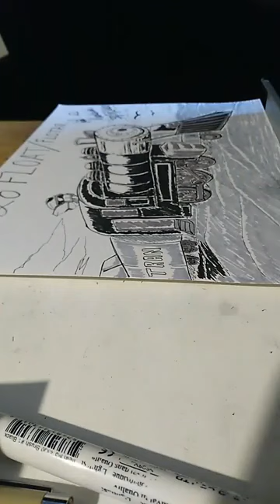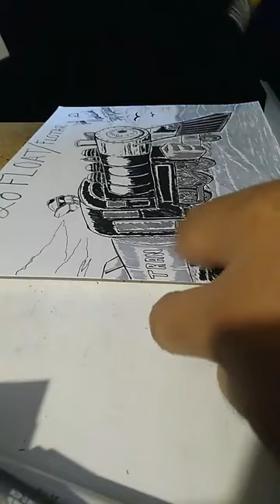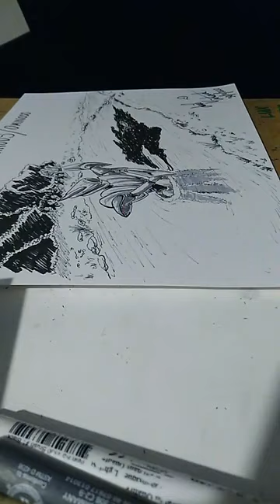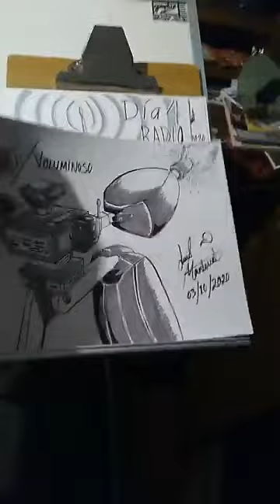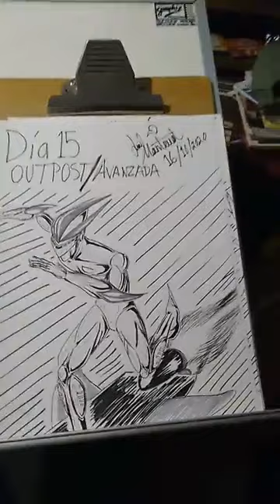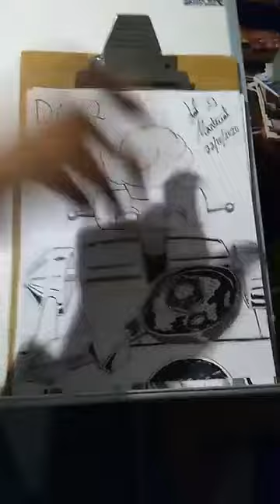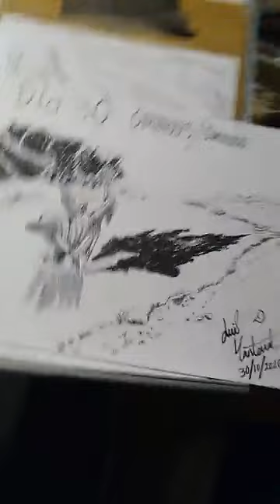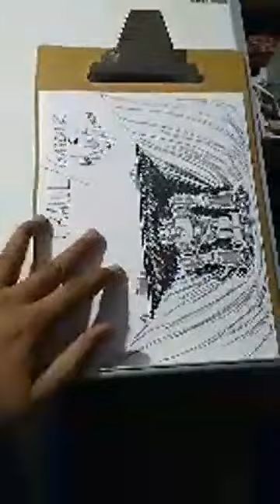Escoge TU ROBOT Inktober 2020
Amigos, participen en esta dinámica.

LEE MIS HISTORIETAS ORIGINALES AQUÍ:
WEBTOON:

INVÍTAME UN CAFÉ para comprar materiales de dibujo y poder seguir creaando mis historietas, sólo da click en estas letras azules